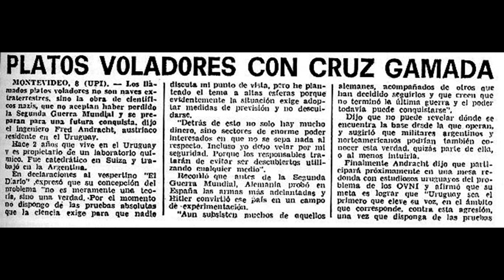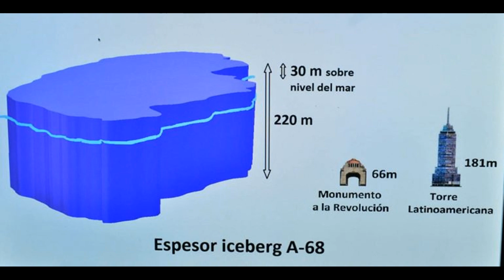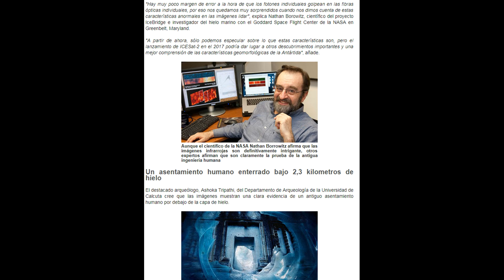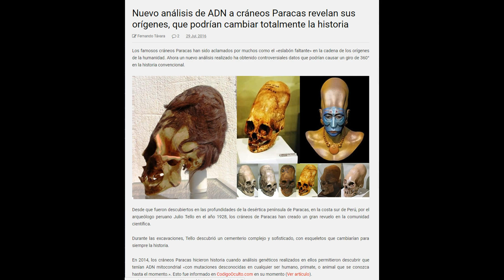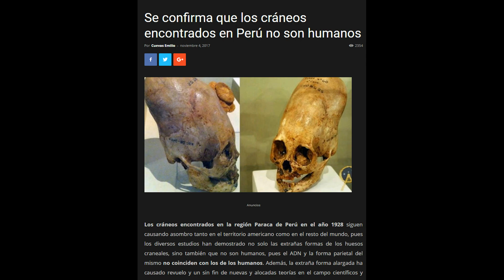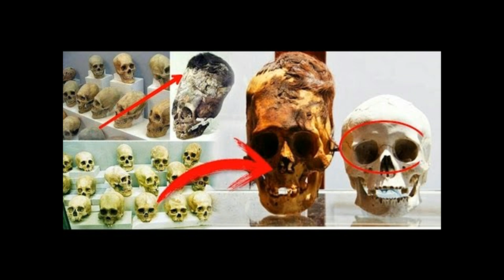Antartida, fin del Kabal, Corey Goode, ¿estamos ante una incipiente revelación de la verdad? 1d2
segunda parte

Hola amigos y bienvenidos a un nuevo vídeo-programa de “El Décimo Hombre”,

En esta ocasión vamos a ver como todo en nuestra historia esta relacionado entre si por una complejisima madeja de hilos que lo conectan todo, y la Antártida no podía ser menos. Ese misterioso continente tan inaccesible para el común de los mortales y que sin embargo puede guardar el gran secreto de la humanidad entre sus inmensas llanuras heladas.